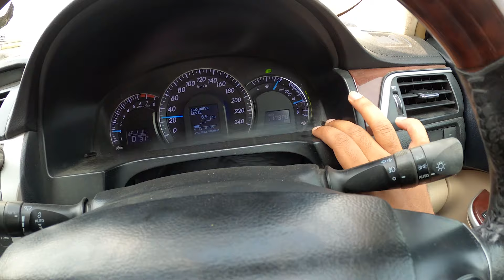Major Work 😢 in Toyota Camry | After 1 Lakh KM | Mota kharcha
In this video we are taking our Toyota Camry for some major work.

Toyota camry
toyota fortuner
toyota innova
toyota innova hycross
toyota innova corolla
toyota fortuner service
toyota innova service
toyota camry service
toyota reliability
toyota innova mileage
toyota fortuner offroad